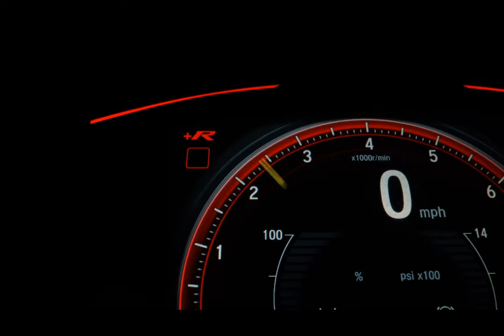HONDA CB 1300 F SUPER FOUR - 2007 - São Paulo/SP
MOTO IMPECÁVEL, BAIXO KM COM MANUAL E CHAVE RESERVA  IPVA 2023 TUDO QUITADO. RARIDADE.

Dados do Veículo
Veículo: HONDA / CB 1300 F SUPER FOUR
Ano: 2007/2007
Combustível: GASOLINA
Portas: None
Câmbio: None
Cor: PRETA
KM: 38.300